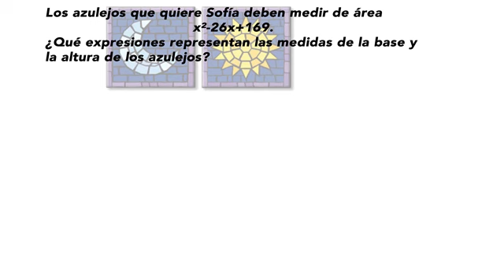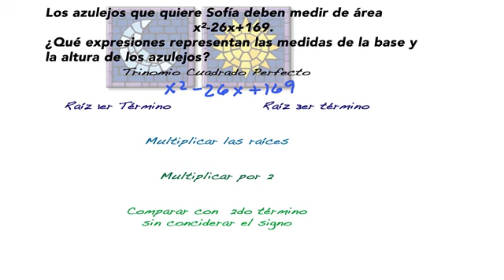SEC 3ERO REF04 D AT Factoriza trinomio al cuadrado perfecto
Factoriza trinomio cuadrado perfecto